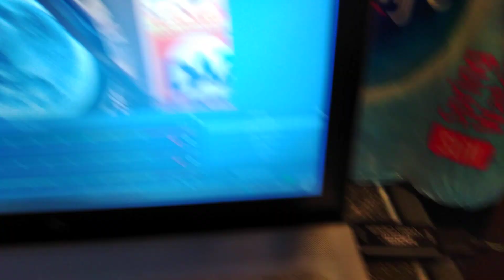A very quick look at what I use for my live streams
I use a Panasonic hc-v380 camcorder, a usb hdmi video capture card and software called OBS.